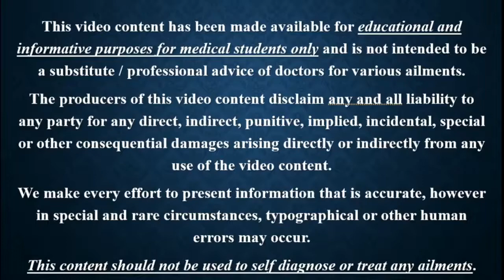Forensic Medicine || Previous Year Question Part. 312 mp4